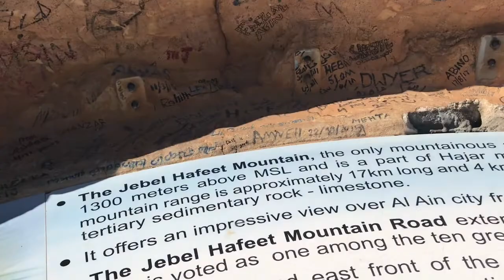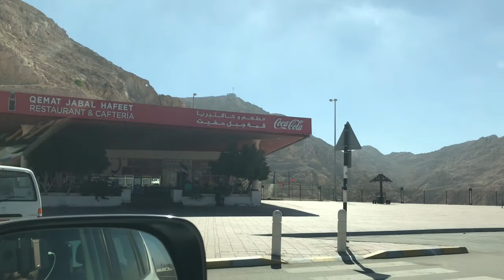World's Best and Safest Mountain Road - Jebel Hafeet - Al ain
At 11.7km long, climbing 1,219m, with 21 corners and a surface as smooth as glass, it's little wonder that the road up and down Jebel Hafeet, in Al Ain, is regularly voted as the world's greatest drive. I managed to go through an entire tank of petrol when I recently drove it in a Ferrari 458 Italia and came away elated, utterly spellbound by its sheer brilliance. Viewed from the air, it looks like the world's most technical grand prix circuit, and it's on our doorstep.

So when the editor of Australian motorcycle magazine Road Rider asked his readers to suggest the world's best road for bikers, for inclusion in a future series of features, Jebel Hafeet unsurprisingly got a fair share of the votes. And Peter "The Bear" Thoeming is actually here, having made the journey from Sydney just to try it out for himself. "I made it clear to our readers that this was to be no democratic election," he jokes. "If a road makes it onto the list then it'll be me who's ridden it. So here I am."

Thoeming has been a motoring journalist for 25 years, choosing to leave his position as an art director for record company CBS in Australia. "I decided I'd woken up my last rock band to take them to a photoshoot," he recalls, "and I decided, seeing as I had some time on my hands, to join a friend of mine and ride our 250cc Honda dirt bikes from Sydney to Dublin in Ireland." The madcap journey took seven months and he covered the voyage for a magazine and radio station. A new career was born.

"The idea for these features came to me after I watched that movie, The Bucket List [it's about two ageing men deciding to do all the things they really wanted to do before "kicking the bucket"]. I started looking on the internet and there are loads of websites detailing thousands of roads, so I thought I'd throw it open to the readers," says Thoeming. The criteria he lay down included a decent road surface, good corners, impressive scenery. "But beyond that," he says, "the roads needed to have a special, unquantifiable magic."

Jebel Hafeet happens to be the first to be judged and BMW has kindly provided him with a new K1300S sports bike, along with a special set of protective clothing that's supposed to keep a rider cooler than conventional gear. It's 45°C today, though, so it has its work cut out.

Yesterday he spent the entire day riding up and down the jagged mountain, getting a handle on it and judging whether or not it makes the grade as one of the world's greatest roads for motorcyclists. "Many of the lists out there are made up of routes that are brilliant for car drivers but useless for bikers," he remarks, "so I've really tested this one. Unfortunately, there's a bit of roadworks going on and there's some gravel on the surface, which isn't good news when you're on two wheels."

In his considered opinion, does Jebel Hafeet get the thumb's up? "It does, without a doubt. It ticks all the boxes regarding corners, surface condition and scenery," he enthuses, "but it also has that extra specialness. You're rising from a flat, dust-shrouded plain and the mountain is almost invisible from a distance. It's fascinating, and the anticipation levels that build as you approach it simply add to the thrill. It's an otherworldly environment and simply a terrific road for spirited riding."

Jebel Hafeet makes it onto another "world's greatest" list, then. We should be proud.